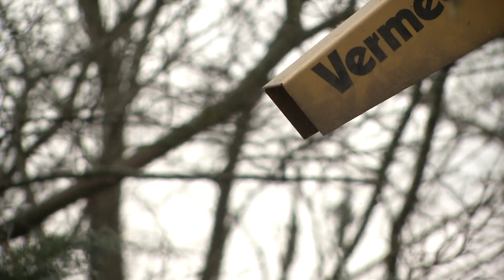Zlín - Regenerace zeleně pod Jižními Svahy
Zelená plocha pod zlínským sídlištěm Jižní Svahy prochází velkou proměnou. Regenerace ploch lokálního územního systému ekologické stability má za cíl upravit pás zeleně pod sídlištěm: Od křižovatky Gahurova přes pás nad obchodním centrem, pod zdejším kostelem až po Nivy.